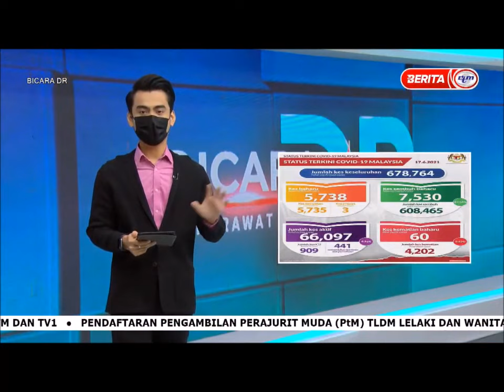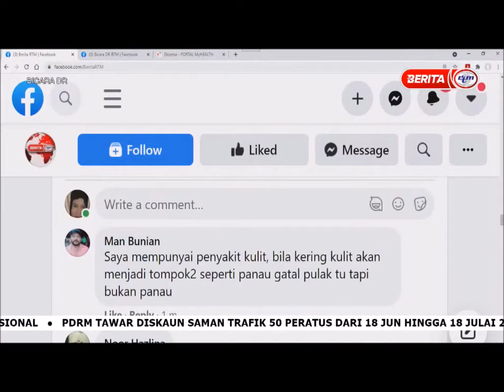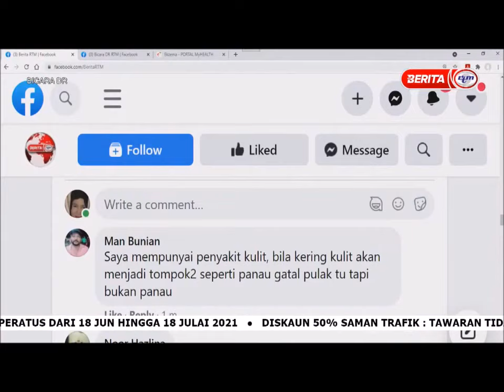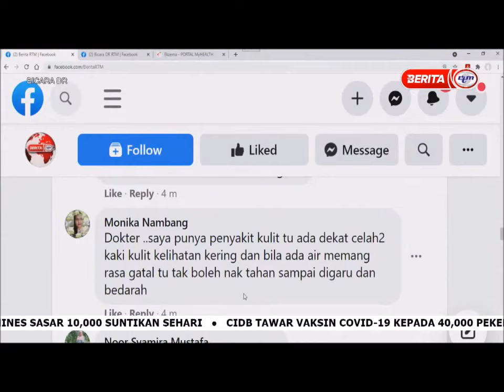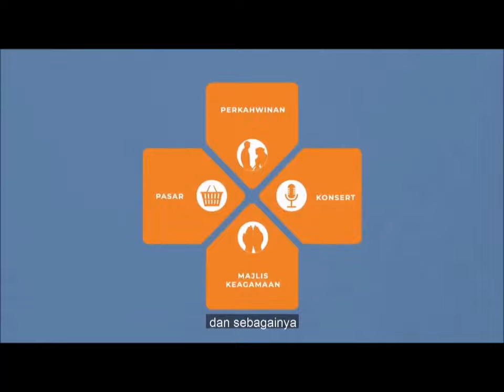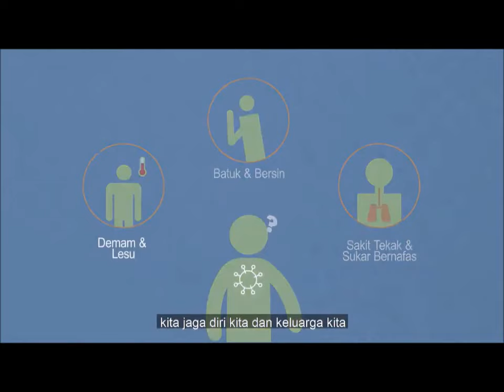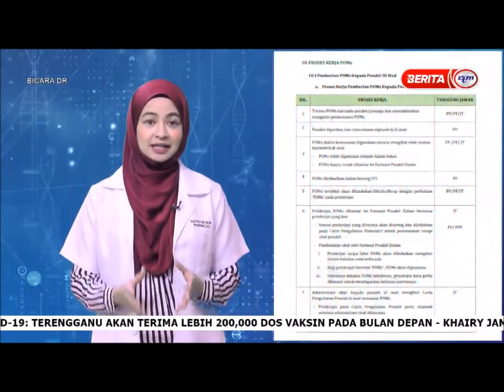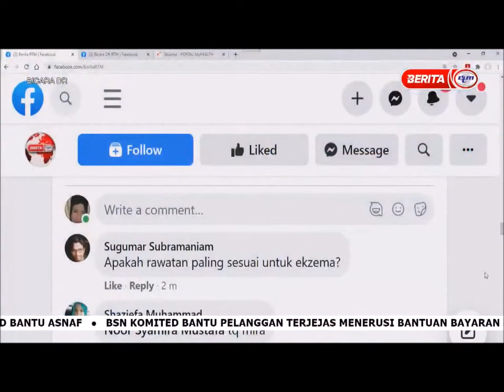17 JUN 2021 –BICARA DR